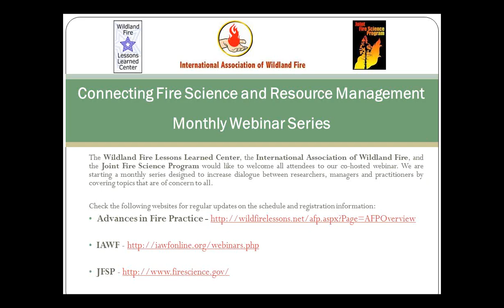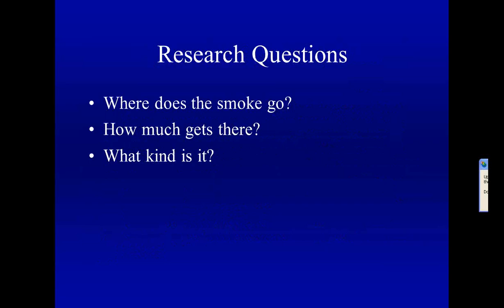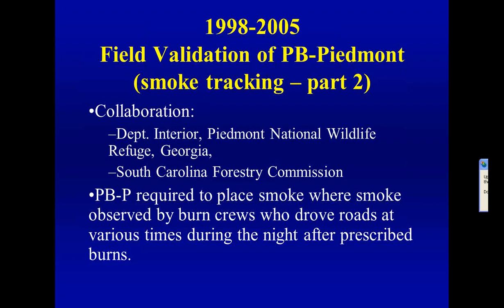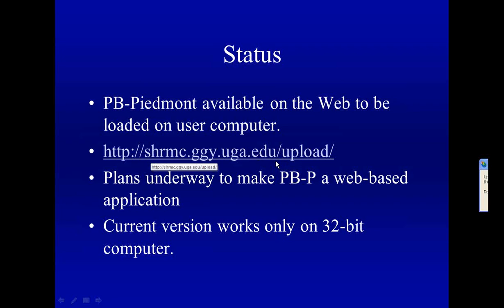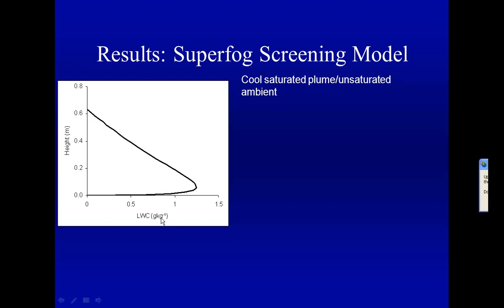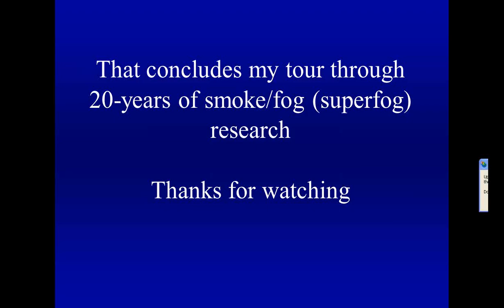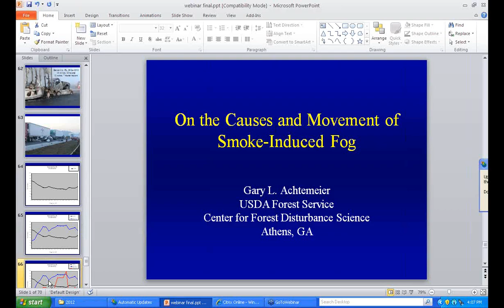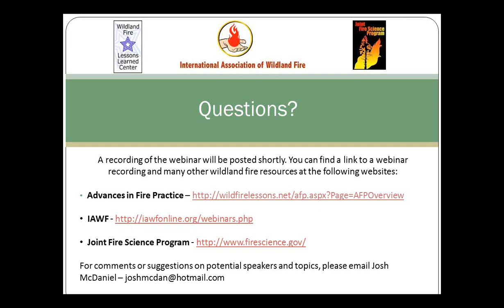On the Causes and Movement of Smoke-Induced Fog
Smoke from residual combustion in the aftermath of prescribed burns or wildfires can combine with certain atmospheric conditions usually late at night to produce superfog -- a fog reducing visibility to less than 10 feet, and frequently to less than 3 feet. When this smoke/fog is transported across a major roadway, the results are often disastrous. The superfog problem is divided into two sub-problems. The first sub-problem is predicting where smoke from prescribed burns is transported over complex terrain late at night under near-calm conditions. The second sub-problem is figuring out just what causes oftentimes small concentrations of smoke to flash into superfog. The talk will be highlighted with photos of superfog taken during prescribed burns and accidents, and superfog simulated by laboratory experiments at the University of California, Riverside.